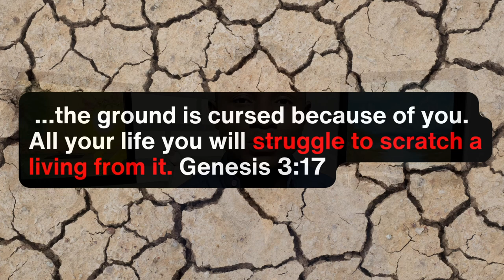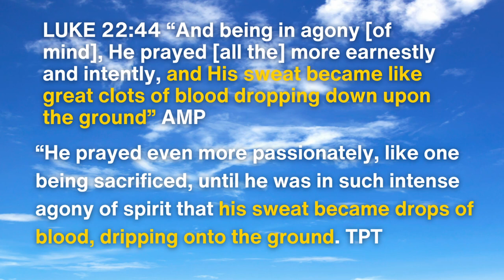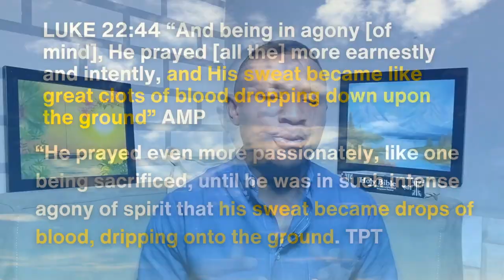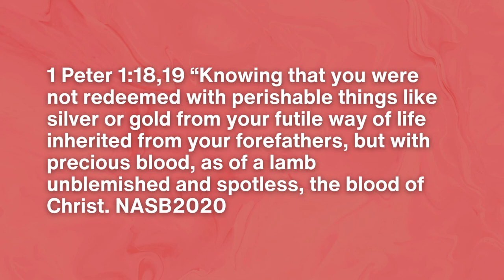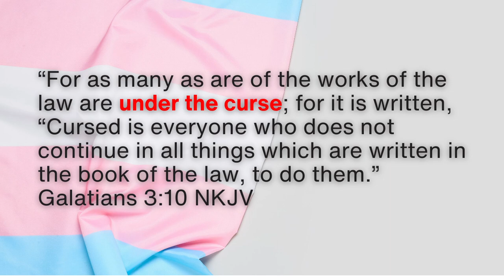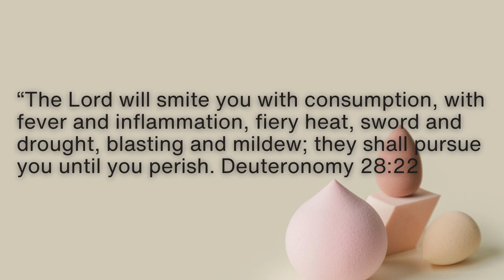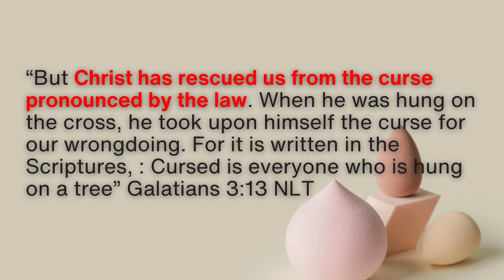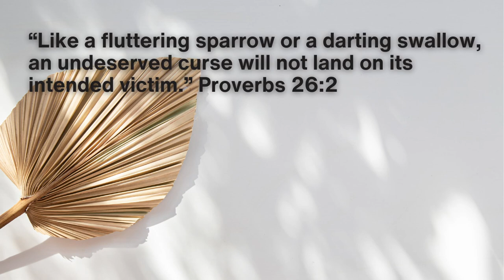Breaking the Curse: 3 Biblical Strategies to Overcome Struggle and Achieve Success in life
Do you feel like you are stuck in a cycle of failure, defeat and nothing you do seem to succeed. Do you find yourself constantly struggling with negative thoughts and self-doubt?  In this video, I'll explore 3 biblical strategies to help you overcome negative thinking and achieve success in life. Drawing from the wisdom of the Bible, I'll show you how to reframe your thoughts, renew your mind, and rely on the finished work of Christ Jesus to be free. Whether you're facing a difficult season in your personal life or struggling to achieve your goals, these strategies will help you break the curse of negative thinking and live a life of purpose and fulfillment.

Watch till the end and I hope you find Value in this Video

TIME STAMPS:
00:00 Intro
00:48 Breaking the curse of Toil and Struggle
07:44 Breaking the Curse of the Law
15:02 Breaking every Pronounced Curse